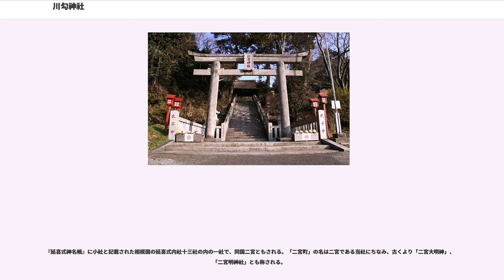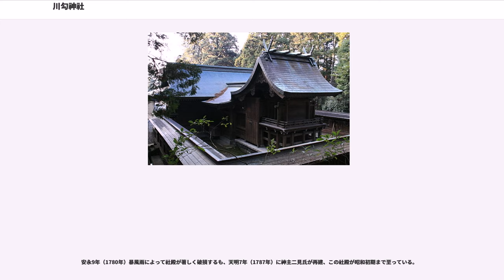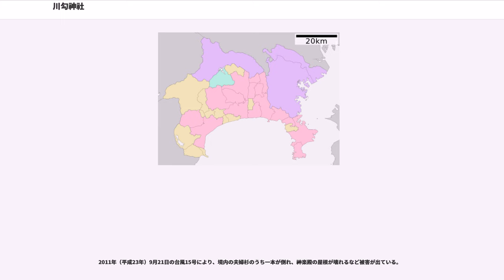川勾神社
川勾神社（かわわじんじゃ）は、神奈川県中郡二宮町山西に鎮座する神社。

『延喜式神名帳』に小社と記載された相模国の延喜式内社十三社の内の一社で、同国二宮ともされる。「二宮町」の名は二宮である当社にちなみ、古くより「二宮大明神」、「二宮明神社」とも称される。

当社は旧相模国の伝統的な祭事である国府祭（こうのまち）で知られ、祭の中心的な儀式「座問答」は相武（さがむ）と磯長（しなが、「師長」とも表記する）をあわせて相模国となったときに、寒川神社と当社のいずれを相模国一宮とするかで争った故事によるものとされる。

『川勾神社誌』によれば、現在の祭神は以下の5柱となっている。
『日本の神々 -神社と聖地- 11 関東』によれば、天保12年（1841年）成立の『新編相模国風土記稿 巻之40』では祭神を衣通姫命・大物忌命・級長津彦命の3柱としているが、安永5年（1776年）に宮司二見氏が書写した『御祭礼之式伝来写』の記述から江戸時代中期には八幡神を祀ったことが確認できると言う。これに関し『日本の神々 -神社と聖地- 11 関東』では、八幡神を祀ったのは鎌倉幕府や関東管領などが信奉した鶴岡八幡宮の影響ではないかと考察している。また、祭神のうち級長津彦命と級長津姫命は本来風神であるが、磯長国の「シナ」に通じるため追加された可能性を指摘している。

寛永19年（1642年）9月に書かれた『二宮川勾神社縁起書』によれば、垂仁天皇御世に余綾・足柄両郡の東西海岸が磯長国であった頃、磯長国国宰である阿屋葉造（あやはのみやつこ）が勅命を奉じて当国鎮護のために創建したのだと言う。『式内社調査報告 第11巻』も、この辺りが磯長国の中心地で、当社は磯長国造（しながのくにのみやつこ）に由縁のある神社であったと述べている。『新編相模国風土記稿 巻之40』によれば、「川勾」の地名は、往古にこの地で押切川が曲流していたことに由来すると言われ、川勾神社の名も地名に由来するのだと言う。

さらに『二宮川勾神社縁起書』によれば、磯長国造の大鷲臣命、相模国造の穂積忍山宿禰（ほづみおしやまのすくね、弟橘姫命の父と言われる）によって神宝の奉納があり、日本武尊が東征の折に参拝し、允恭天皇の妃である衣通姫命が皇子誕生安隠のために奉幣祈願したと言うが、『日本の神々 -神社と聖地- 11 関東』ではいずれも伝承に過ぎないと述べている。

延長5年（927年）に『延喜式神名帳』により式内社、小社へ列格された。前九年の役と後三年の役の折には源義家の奉幣祈願があったとされる。

『吾妻鏡』建久3年（1192年）8月9日の条に源頼朝が北条政子の安産を「二宮河匂大明神」に祈願し、神馬が奉納したとある。また、源頼朝は同じ建久年間に、社殿造営と若干の社領寄進を行った。

当社は二宮大明神、二宮明神社と称されたが、『中世諸国一宮制の基礎的研究』では、この『吾妻鏡』が当社を二宮とした最初の文献としている。しかし、『一宮ノオト ノオトその17』が指摘するように、「座問答」の起源が相武と磯長の合併による一宮争いであるとする国府祭伝承に従うなら、通説よりも早く、7世紀には相模国に一宮・二宮の制度があったことになる。

嘉禎4年（1238年）の『安嘉門院庁下文』に「二宮川匂荘」の記述が見え、当社所在地が荘園であったことがわかる。『中世諸国一宮制の基礎的研究』では、正嘉2年（1258年）の『安嘉門院庁下文』や正安3年（1301年）の『亀山法皇院宣』、『京都東山御文庫記録』の記述などから、ここが鎌倉と所縁の深い王家領荘園である一方で、関東御領であったとも見ることができる、と述べている。

建長4年（1252年）に宗尊親王が鎌倉に下向された際は将軍事始の儀として当社に奉幣神馬を奉納したと言われ、『吾妻鏡』建長4年4月14日の条には鶴岡八幡宮以下の大社に神馬を奉納したとの記事がある。

『川勾神社誌』によれば応永年間（1394年 - 1427年）の兵火により社殿宝物など焼失し、随神の木造だけが残されたのだと言う。『新編相模国風土記稿』では、この火災で古伝縁起を失ったと述べている。

永禄4年（1561年）上杉謙信の小田原城遠征の兵火により社殿が焼失したが、その後の元亀年間（1570年 - 1573年）に後北条氏によって再建されている。『川勾神社誌』によれば、当社は小田原城の丑寅の方角に当り、鬼門守護神として後北条氏から格別の崇敬を受けたのだと言う。『中世諸国一宮制の基礎的...